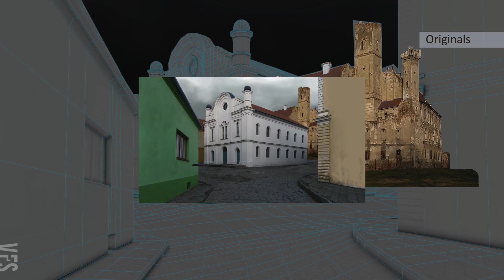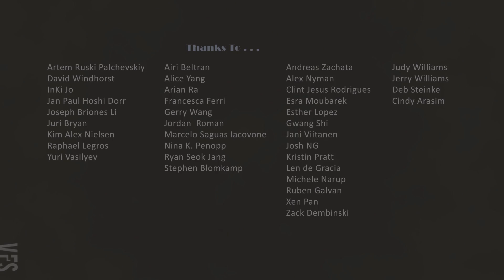The Gatekeepers - Vancouver Film School (VFS)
Created by Vancouver Film School student Monique Williams through the VFS 3D Animation & Visual Effects program.